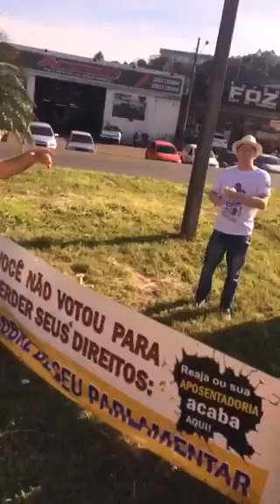Pão🌭🍞🥐🥖com mortadela.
Caminhoneiro fala a verdade.